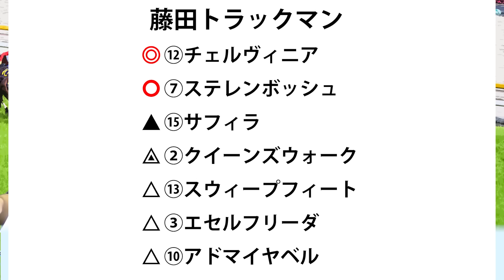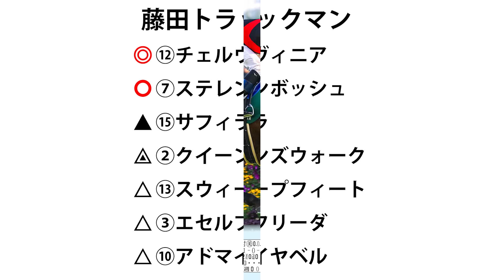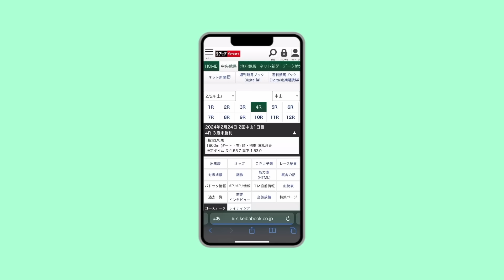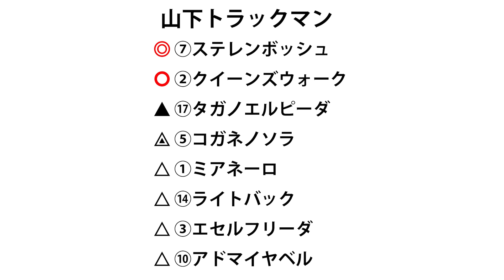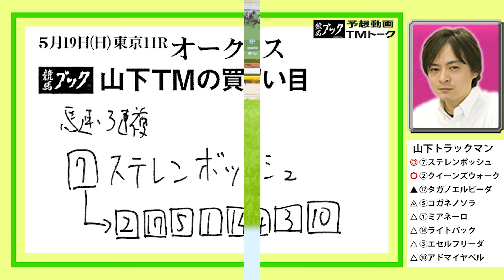【オークス2024】藤田ＴＭの◎は前走大敗から逆転を狙う素質馬！桜の雪辱を果たせるか！？【TMトーク（美浦）】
5月19日（日）東京11Ｒオークス（ＧⅠ）のレース展望をお届けします。
出演者は研究ニュース「美浦厩舎取材担当の藤田浩貴」と競馬ブック「美浦編集担当の山下健」です。

競馬ブックＴＭトークは毎週金曜夕方公開📻
精鋭トラックマンがお届けする予想をお見逃しなく！
姉妹紙「研究ニュース」「勝馬」のトラックマンも出演中🏁

00:00 オープニング
00:46 先週の振り返り
01:10 レース展望
01:53 藤田ＴＭの印
02:08 ⑫チェルヴィニア
05:13 ⑦ステレンボッシュ
05:59 ⑮サフィラ
07:21 ②クイーンズウォーク
08:32 ⑬スウィープフィート
09:12 ③エセルフリーダ
09:45 ⑩アドマイヤベル
10:30 ＣМ
10:45 藤田ＴＭの買い目
11:35 山下ＴＭの印
11:54 山下ＴＭの注目馬＆買い目
13:35 藤田ＴＭによるレガレイラの1週前解説
15:34 エンディング

1レース70円から購入可能！スマホ、タブレットで読める競馬新聞 🗞